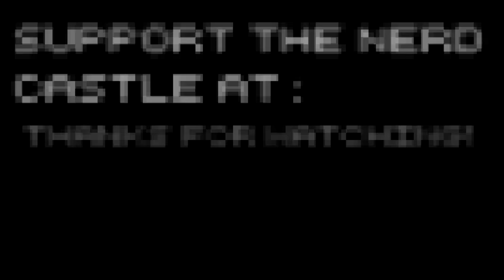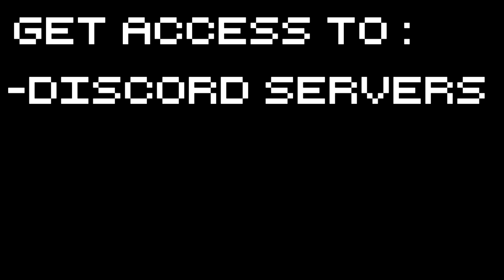Space Hulk Deathwing - Brother Sven - Part 2 Deathwing Campaign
Space Hulk Deathwing releases today! Let's go on board a space hulk and risk our bodily safety pursuant to the emperor's desire!

to support me!